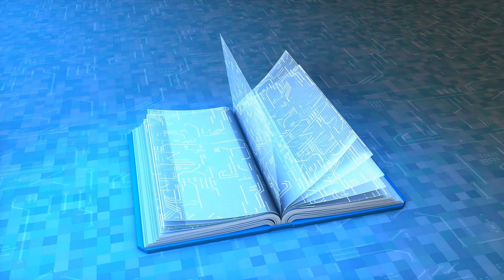Quantum Financial System Backed by Gold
Prepare to embark on a captivating journey into the world of the "Quantum Financial System Backed by Gold." In this video, we explore the intriguing claims that the QFS is underpinned by one of the most coveted assets in the financial world - gold.

Join us as we unravel the mysteries and controversies surrounding this concept. We'll delve into the origins of this theory, its proponents, and the purported benefits of a gold-backed Quantum Financial System. Discover how gold, with its historical significance, is believed to bring stability and transparency to the global financial landscape.

But, as with any complex theory, there are skeptics. We'll also examine the criticisms and doubts raised about the QFS's connection to gold. Is this a revolutionary step towards financial security and transparency, or just another elaborate hoax?

Don't miss this thought-provoking exploration of the Quantum Financial System's supposed golden foundation.